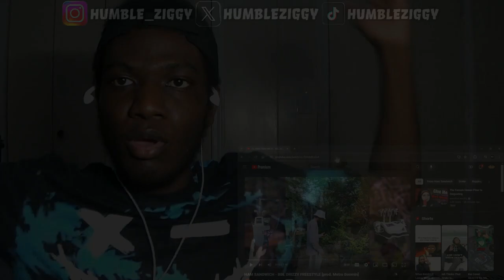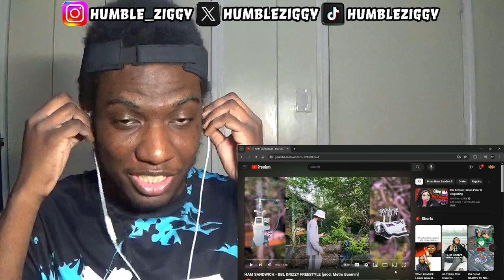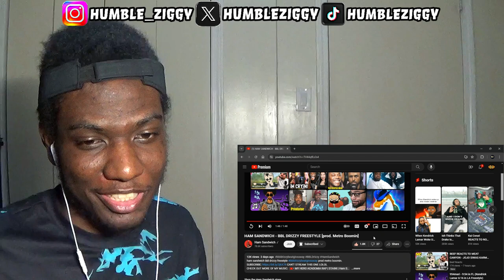HAM COOKED DRAKE UP!!! | HAM SANDWICH - BBL DRIZZY FREESTYLE [prod. Metro Boomin] [REACTION]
HAM COOKED DRAKE UP!!! Today I'm Reacting To HAM SANDWICH - BBL DRIZZY FREESTYLE [prod. Metro Boomin]